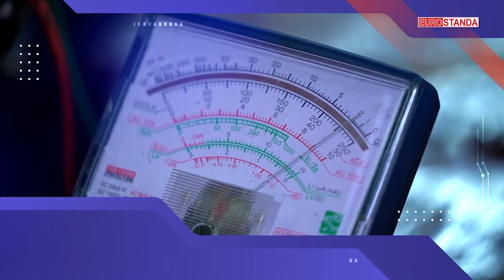Vingroup Bổ Nhiệm Cựu Phó Chủ Tịch Volkswagen Làm Tổng Giám Đốc Toàn Cầu Của VinFast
Máy tự động ổn áp EUROSTANDA : Ổn định điện áp - Bảo vệ thiết bị cho gia đình bạn.
• Facebook: CÔNG TY ĐIỆN LƯỚI MIỀN BẮC  • Zalo: 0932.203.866

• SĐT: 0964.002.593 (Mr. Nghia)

Theo đó, ông Michael Lohscheller sẽ chịu trách nhiệm mở rộng hoạt động kinh doanh, thúc đẩy quảng bá VinFast ra toàn thế giới. Đồng thời, ông sẽ làm việc tại Việt Nam, trực tiếp quản lý và điều hành các thị trường của VinFast hiện nay, bao gồm: Việt Nam, Mỹ, Canada, Pháp, Đức, Hà Lan.

Bên cạnh đó, ông Michael Lohscheller cũng sẽ tham gia thúc đẩy chiến lược vươn tầm quốc tế, hướng tới mục tiêu đưa VinFast trở thành hãng xe điện thông minh toàn cầu.
00:00 Intro
00:28 Nội dung chính